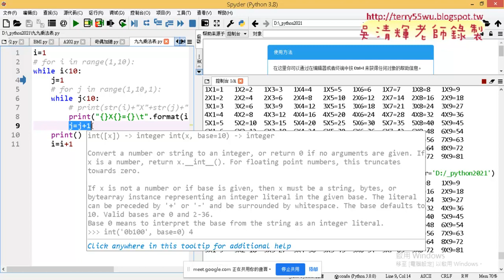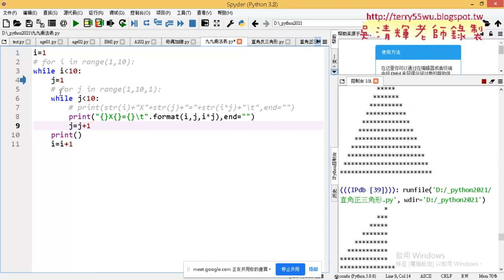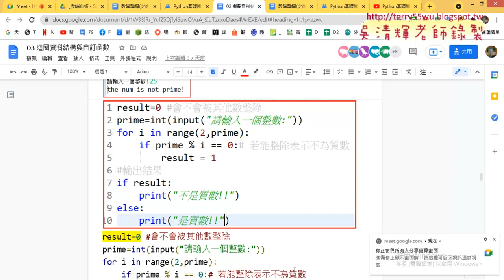06 九九乘法表改為while迴圈